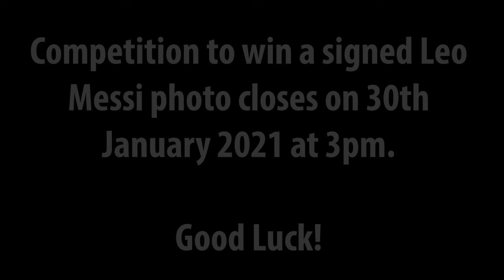Mark Clattenburg tells us what it's like to have Pierluigi Collina as a mentor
Ever wonder what it would be like to have (probably) the greatest ever referee as your mentor? Mark Clattenburg is a guest on Referees: The Final Whistle Podcast and shares his story... AND in this clip you could WIN a signed Lionel Messi photo from our sponsor FindMyKit!